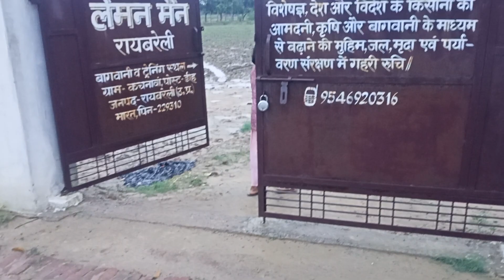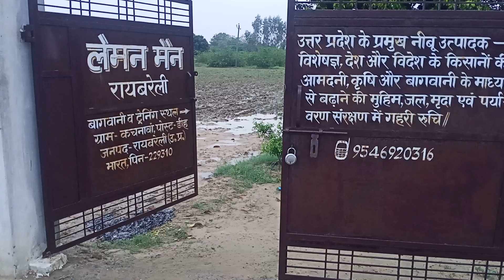Lemon sales in Profitable business in India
Lemon Sales at Lemon man Raebareli garden # नींबू की बिक्री से कमाई#horticulture